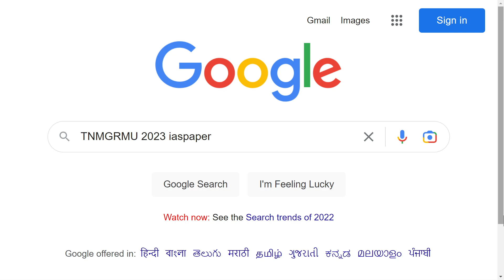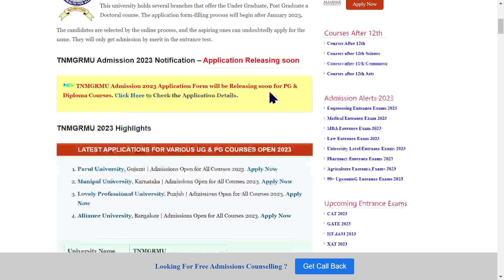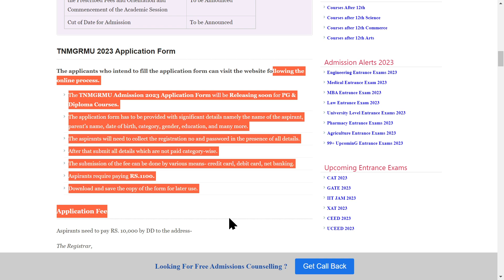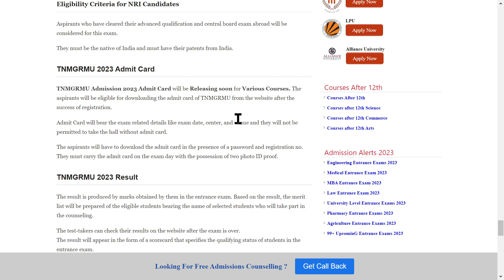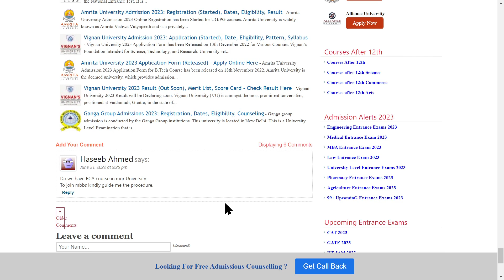TNMGRMU Admission 2023: Application (Soon), Dates, Eligibility, Pattern, Syllabus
TNMGRMU Admission 2023 Application Form will be Releasing soon for PG & Diploma Courses. TNMGRMU (Tamil Nadu DR.M.G.R. Medical University) is responsible for conducting the exam.